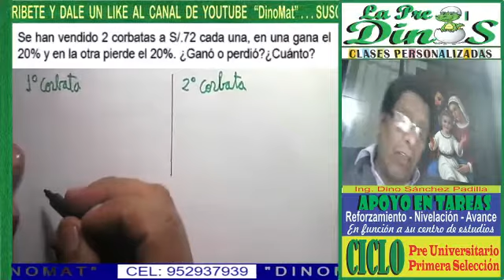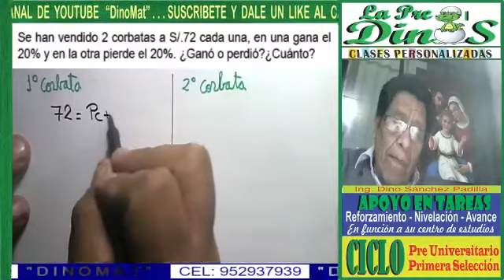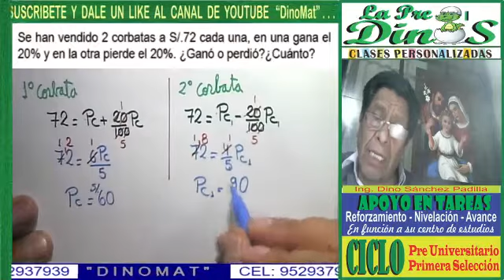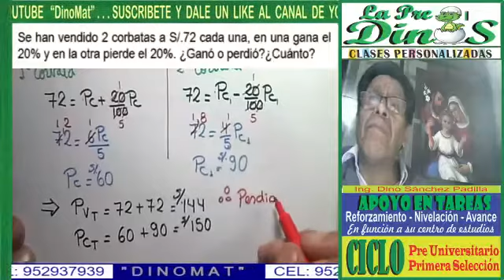TANTO PORCIENTO 34